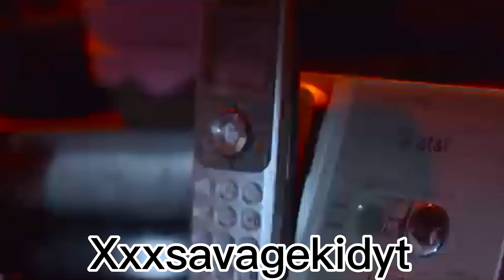Five nights at Freddy’s trailer fan maid!